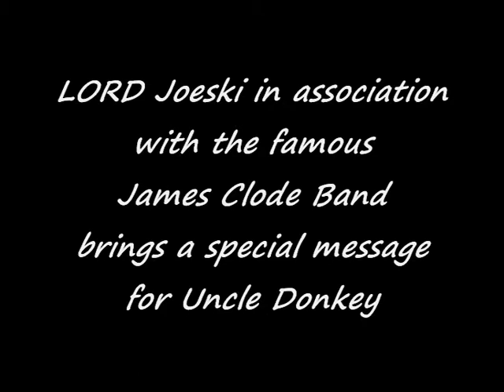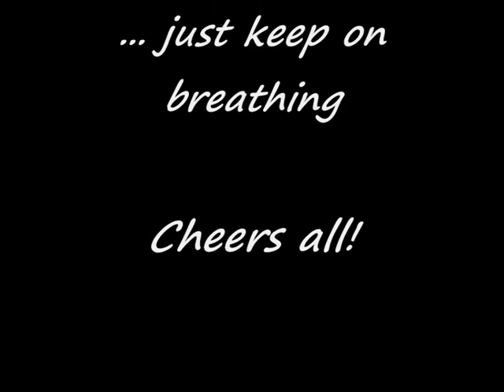Uncle Donkey special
JCB, probably the best band in the world putting out the word to fans including Katmandu!